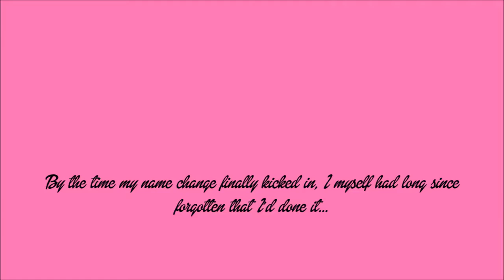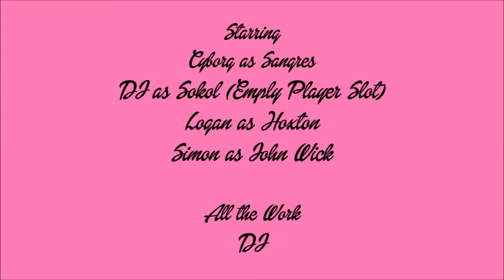The Team Pank Chucklefucks in "Player Slot Available": PAYDAY 2